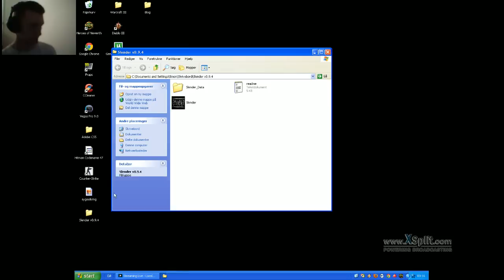VLOGCHEFEN spiller Slender!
Hej venner. Jeg spiller en små 2 omgange med Slender og jeg skal nok spillere mere :) Dette er bare en lille forsmag.